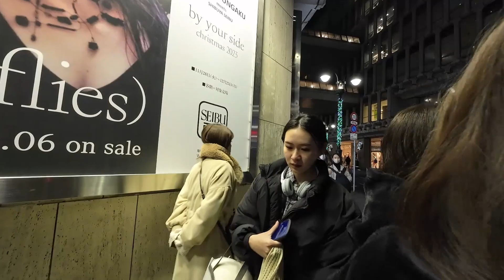【Japan Walk】Shibuya, Tokyo: Walk from Shibuya Sta. to Yoyogi Park.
Yoyogi Park (代々木公園, Yoyogi kōen) is a park in Shibuya, Tokyo, Japan. It is located adjacent to Harajuku Station and Meiji Shrine in Yoyogikamizonochō. The park is a popular Tokyo destination, especially on Sundays when it is used as a gathering place for Japanese rock music fans, jugglers, comedians, martial arts clubs, cosplayers and other subculture and hobby groups. In spring, thousands of people visit the park to enjoy the cherry blossom during hanami. The landscaped park has picnic areas, bike paths, cycle rentals, public sport courts, and a dog run.